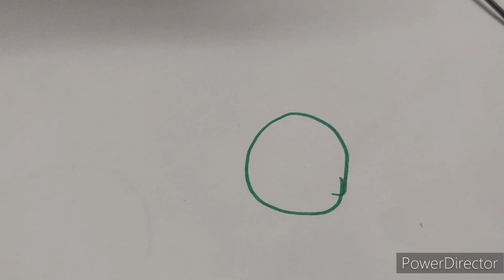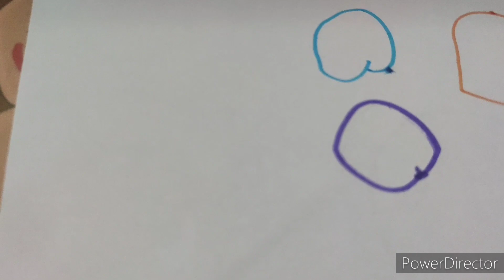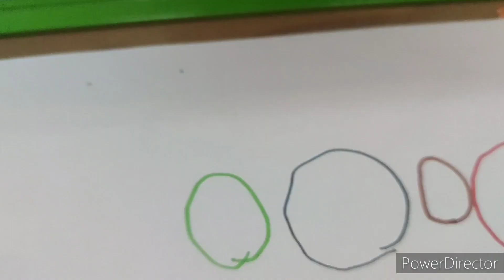Learn Colors Name in Hindi and English/colour song for preschool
learn Colors Name with kids
easy colour song